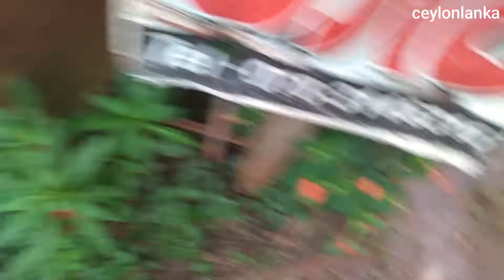Amazing fish cutting skill